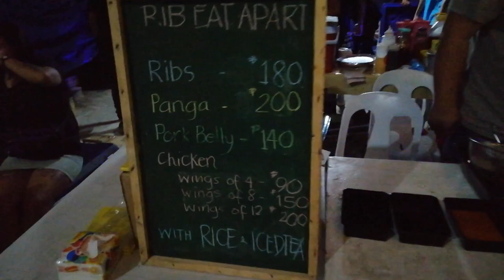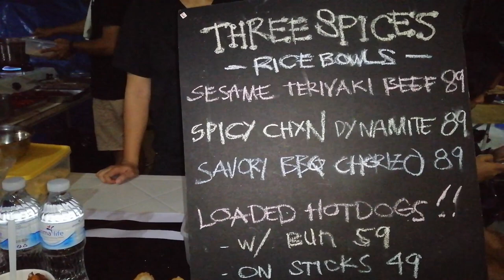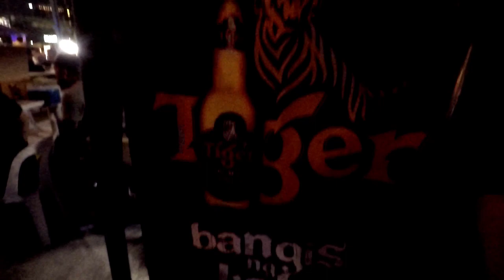CEBU REGGAE FESTIVAL 2019 Reggae Music from All Bands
Had fun last night at the Cebu Reggae Fest. Celebrating 25 years of Reggae in Cebu!